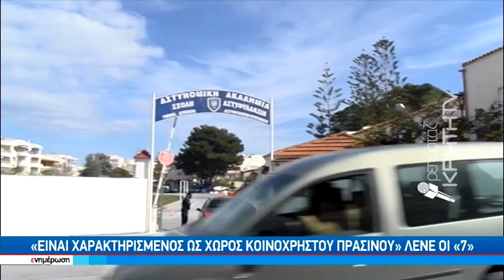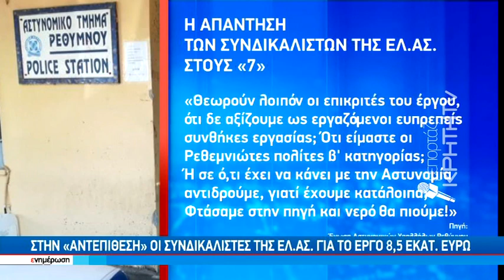«Σείεται» το νέο αστυνομικό Μέγαρο Ρεθύμνου